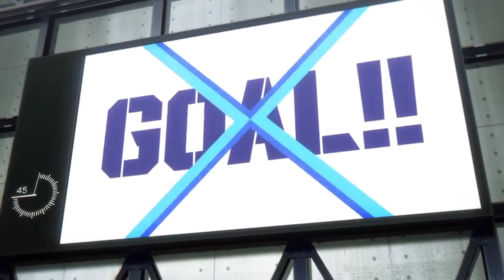🇧🇷 FAZ ESSE GOL, SEU EGOISTA! PRIMEIRO GOL DE ISAGI - BLUE LOCK DUBLADO (PT-BR) 🇧🇷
Os Melhores Animes Dublado e Legendado 🇧🇷

“Após sofrer um vexame na Copa do Mundo de 2018, a seleção japonesa sofre para se recompor. Falta ao time um artilheiro, uma estrela capaz de guiá-los à vitória.

Jovens talentos colegiais são recrutados no país para passar por um projeto de desenvolvimento conhecido como "Blue Lock". Quem falhar no treinamento, nunca mais poderá defender a seleção japonesa.